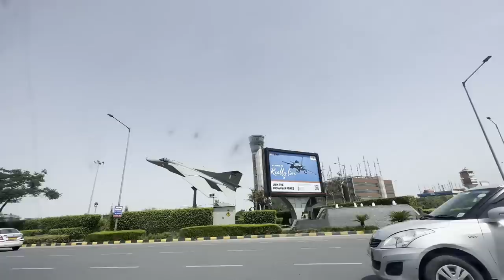Life Update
Yes, I'm moving to Mumbai. This was a tough decision considering how much of a misfit I feel I'm going to be in a city like Mumbai. But here I am, typing this out sitting in my Mumbai house waiting for my Aquaguard to get delivered lol). Here begins...a new chapter I guess?